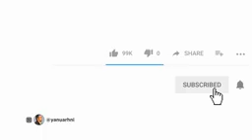Alhamdulillah, HNI memang Luarbiasa. Dapat sehatnya, halalnya, berkahnya, dan insya allah dapat ridh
Minat jadi keluarga HNI atau ingin mendapatkan prodduknya? 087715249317